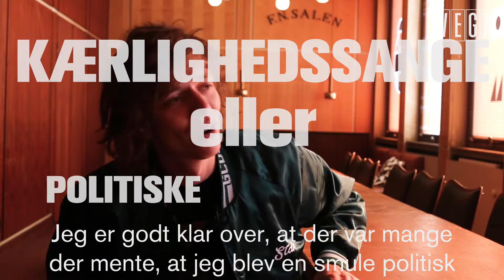Enten Eller feat. Carl Emil Petersen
Carl Emil Petersen fik noget at tænke over, da vi stillede ham en række enten-eller spørgsmål.

Varm op til koncerten d. 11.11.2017 med denne video, hvor vi kommer lidt tættere på den unge sangskriver.